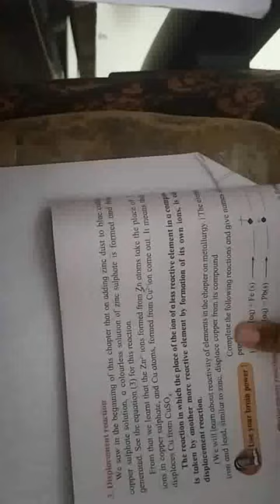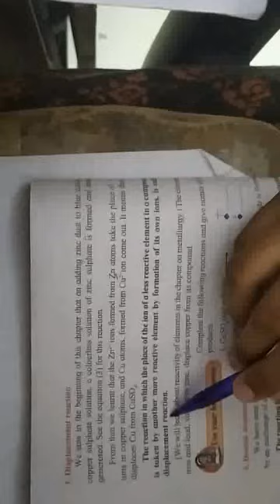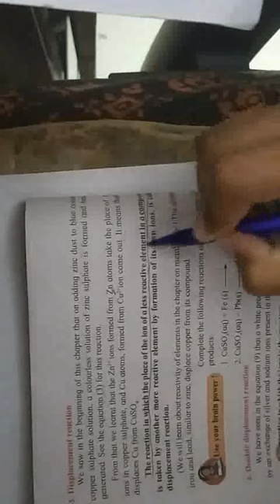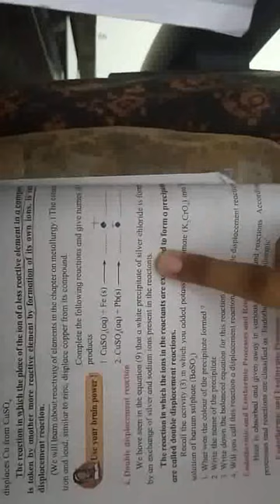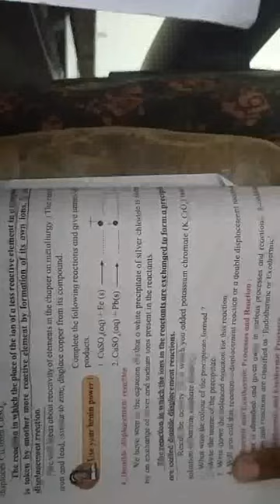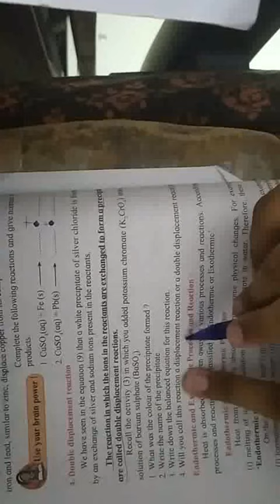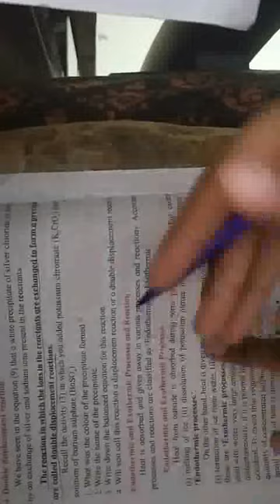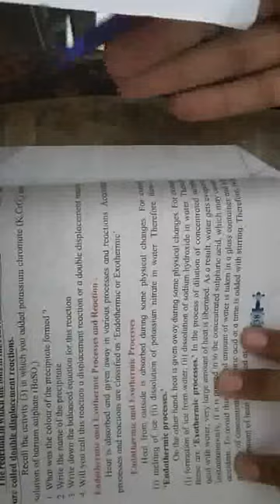Displacement reaction page no.38